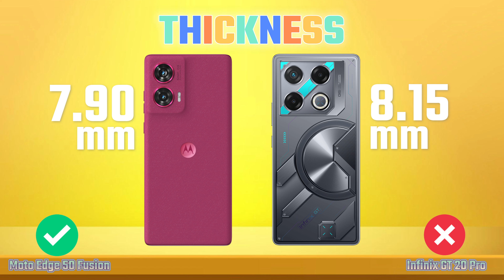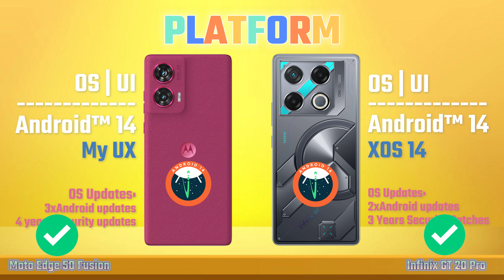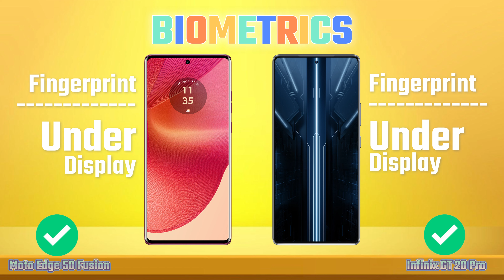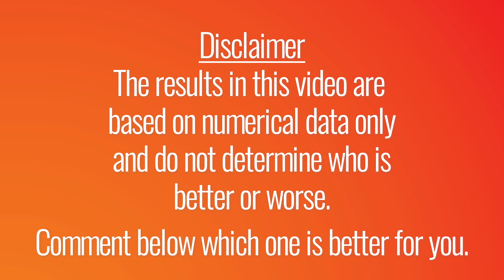Full Comparison || Motorola Edge 50 Fusion Vs Infinix GT 20 Pro 🔥 Which One Is Best?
Motorola Edge 50 Fusion Vs Infinix GT 20 Pro 5G | Full Comparison | Unboxing | Review | Hands on | price

Hello guys, today we are compare Motorola Edge 50 Fusion Vs Infinix GT 20 Pro. Which one is best ?

Song:
Nico Staf

Full ComparisonInfinix GT 20 Pro Vs Motorola Edge 50 Fusion.

motorola edge 50 fusion zoom test
motorola edge 50 fusion pubg test
motorola edge 50 fusion gadgetin
infinix gt 20 pro launch
infinix gt 20 pro release date
infinix gt 20 pro price
infinix gt 20 pro genshin impact
motorola edge 50 fusion vs infinix gt 20 pro comparison
motorola edge 50 fusion vs infinix gt 20 pro camera test
motorola edge 50 fusion vs infinix gt 20 pro speed test
motorola edge 50 fusion vs infinix gt 20 pro pubg test
motorola edge 50 fusion vs infinix gt 20 pro gaming test
motorola edge 50 fusion vs infinix gt 20 pro battery test
motorola edge 50 fusion vs infinix gt 20 pro battery drain test
motorola edge 50 fusion vs infinix gt 20 pro charging test
motorola edge 50 fusion vs infinix gt 20 pro antutu benchmark
motorola edge 50 fusion vs infinix gt 20 pro antutu test
motorola edge 50 fusion vs infinix gt 20 pro durability test
motorola edge 50 fusion vs infinix gt 20 pro waterproof test